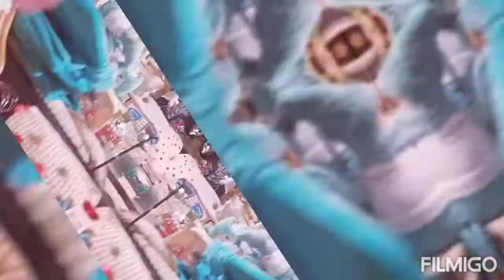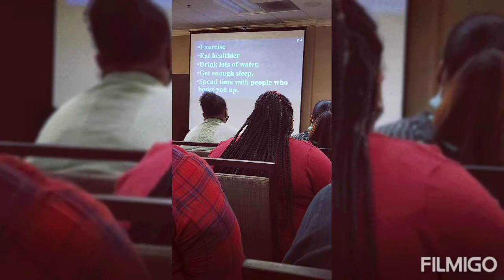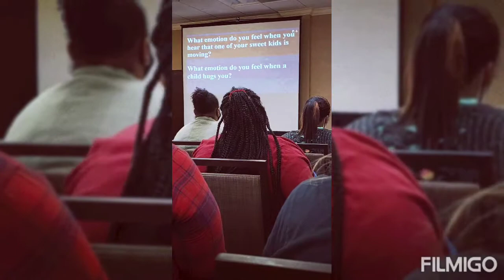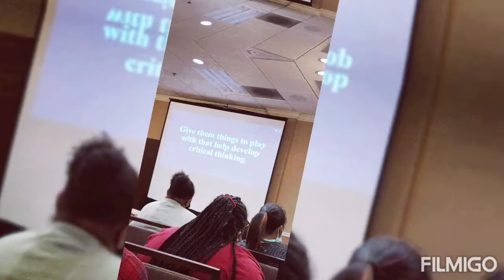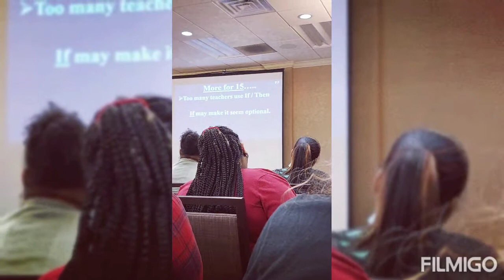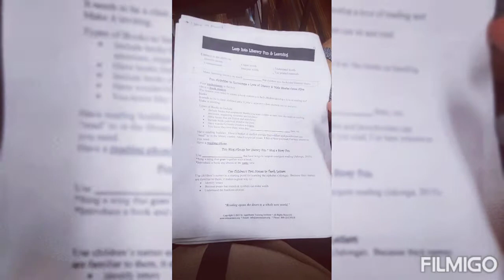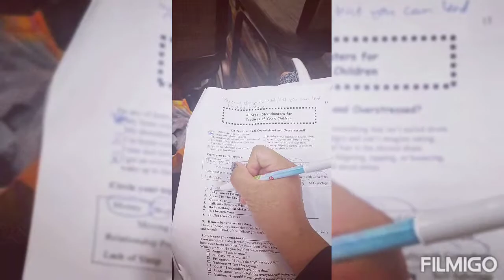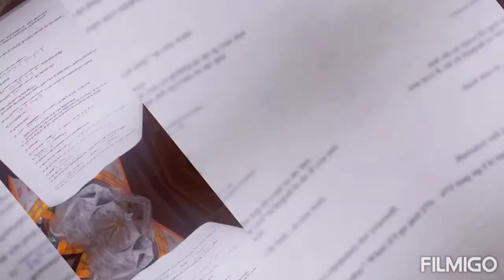Out of Town Teacher's Conference (second time here in Huntsville Alabama)